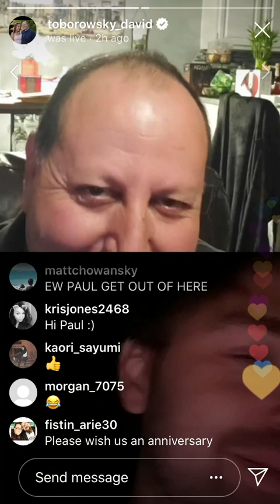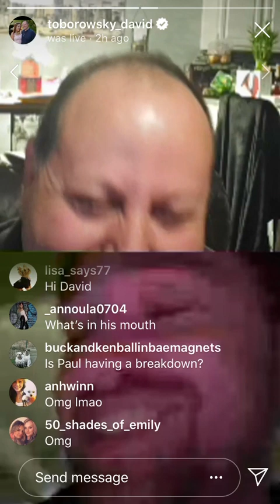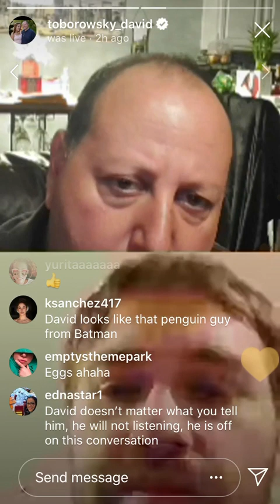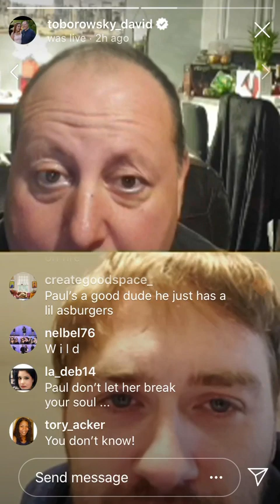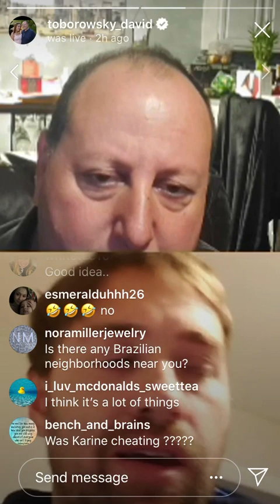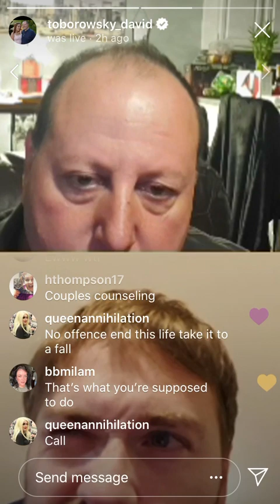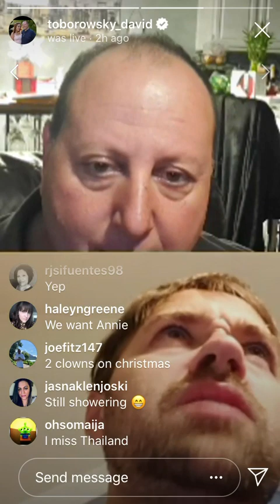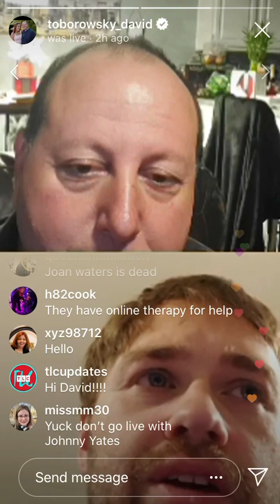90 Day Fiance Paul & David Talk All Things 90 Day Fiance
90 Day Fiance Paul & David Talk All Things 90 Day Fiance